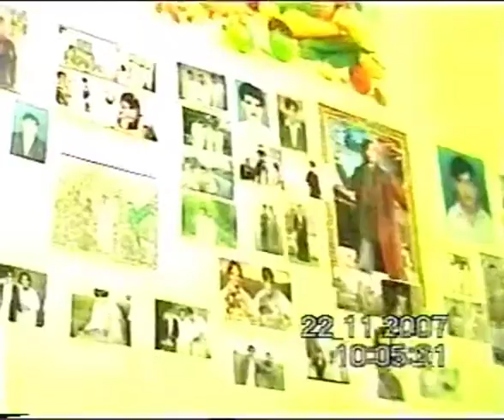Maidani Mailas .. Tappi .... Ustazan... Dodher Swabi ..22-11-2007